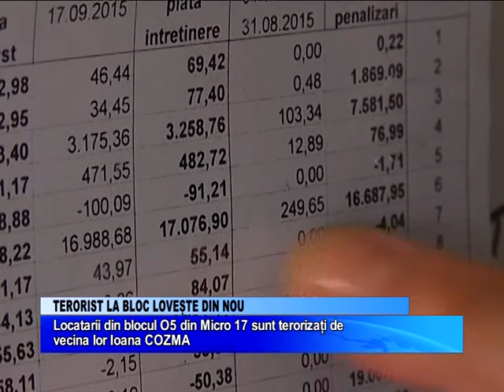TERORIST LA BLOC